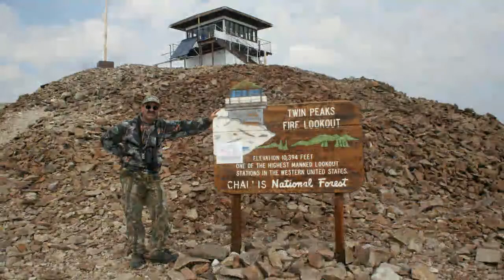Wild Idaho Outfitters - 2013 Promotional Video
Located in central Idaho, Wild Idaho Outfitters offers spring bear hunts, summer pack trips, and fall elk, mule deer, and black bear hunts in over 150 square miles of the Frank Church River of No Return Wilderness.

Video editing by: Mical Bracken
Soundtrack by: Kindle Creek (Copyrighted - used by permission)